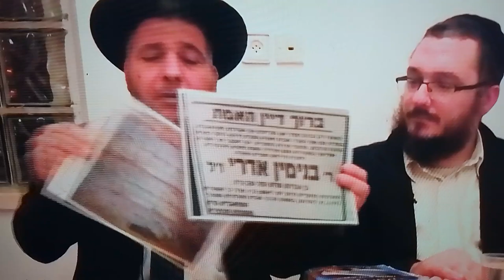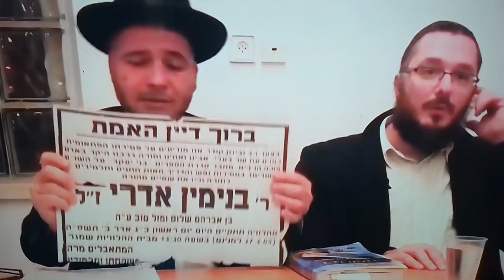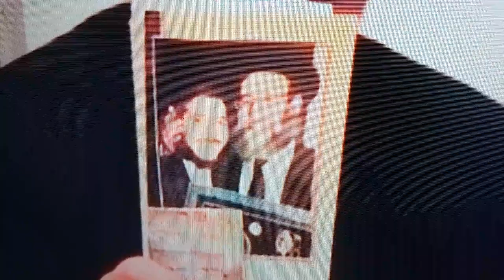Veja que fato extraordinário, acredite se quiser.